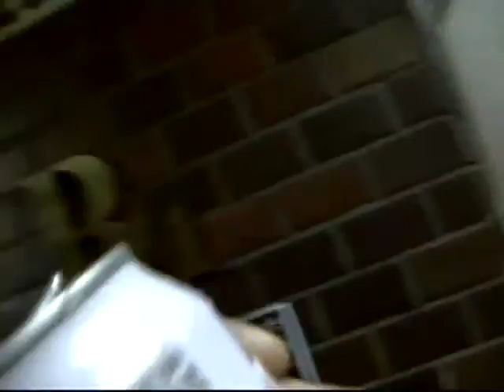Classic Beer Theif Ninja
Dave wolfs Cary's beer in Kyoto Japan.